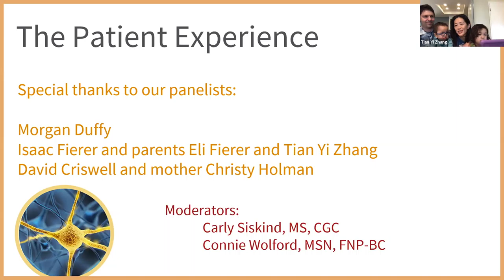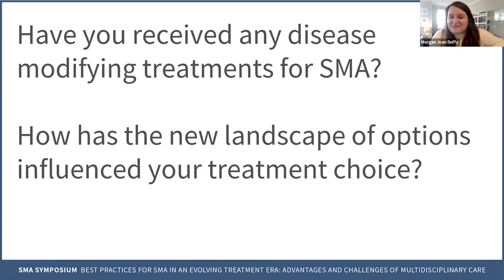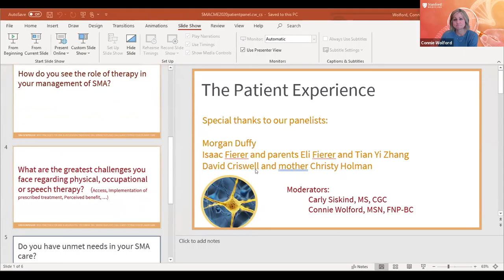Spinal Muscular Atrophy 2020: Patient Panel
Description: A Continuing Medical Education Conference presented by the Department of Neurology, Neuromuscular Division at the Stanford University School of Medicine.